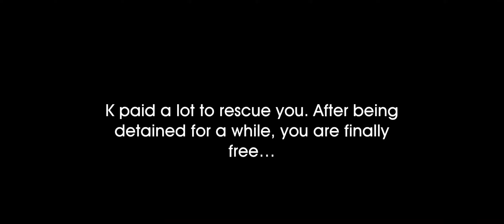FREE CITY 🌆gameplay